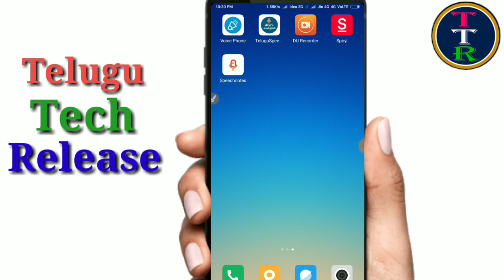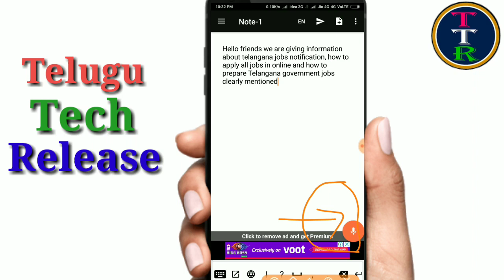Best whatsapp typing tricks in android mobile | your voice convert to text typing in any language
I am providing information about your voice convert to text messages within seconds | Best whatsapp typing tricks in android mobile | your voice convert to text typing in any language Download app link speach notes